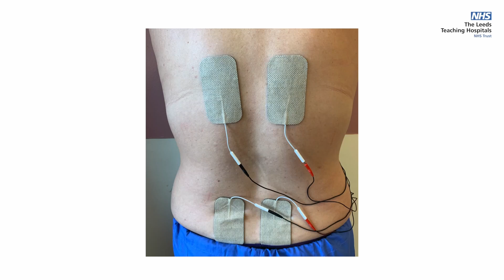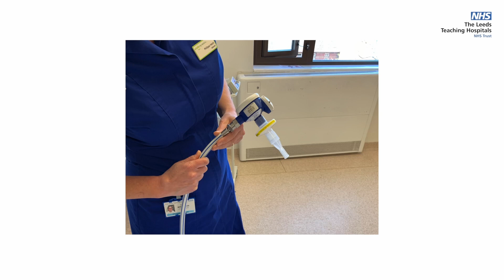Pain Relief and Water Birth (KURDISH)